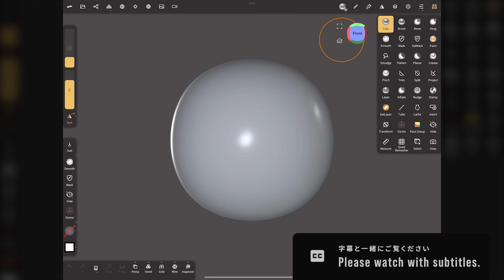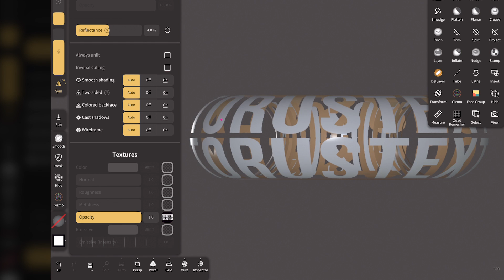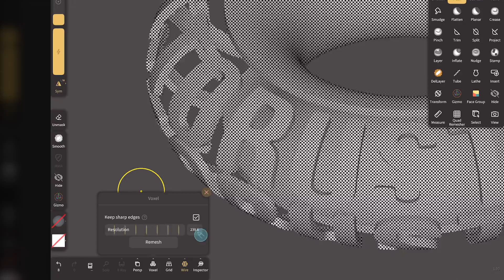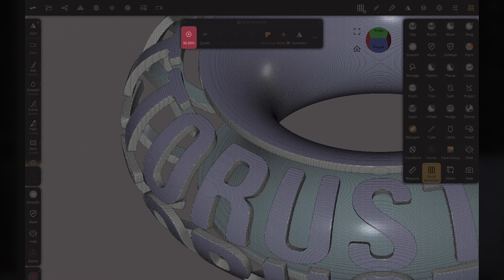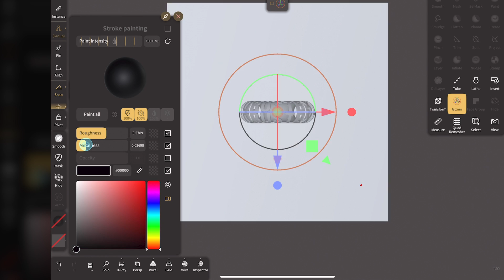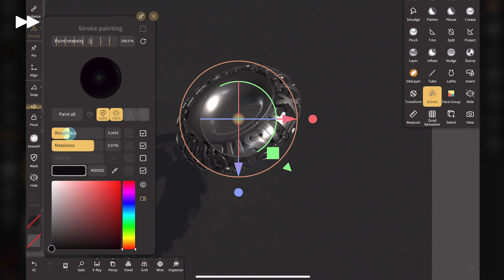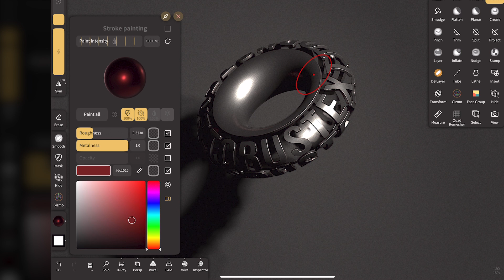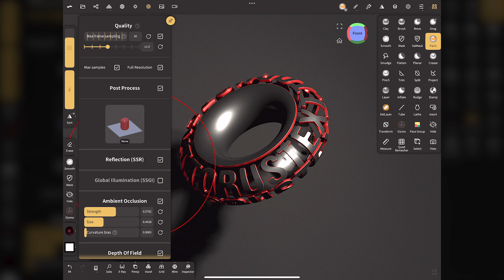Nomad Sculpt ／ Torus Shape Character object Tutorial.